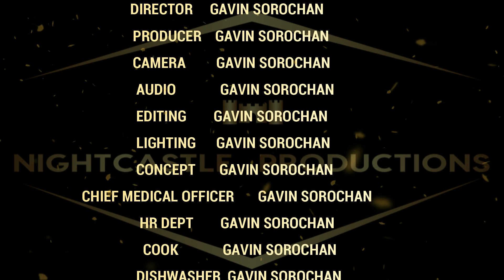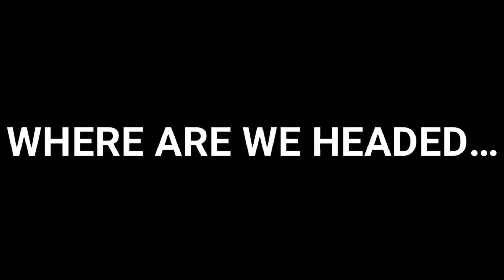UNSUNG SIII EpIX MARVIN KEE: THE FORCE, THE FACTS, THE PHILOSOPHY, THE FLY!!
MARVIN'S BIO:
Marvin Kee is known as music artist 'The Fly'. His musical career, which spawned in the late '80's as guitarist with the smashing punk/funk band, 'The Highrollers'. garnered national success. He then seamlessly pivoted to bassist for the nationally recognized, ethereal latin band, 'Los Morenos'. On top of all these successes, he leads the flamenco group, 'La Mosca' and r&b, funk, soul project, 'Flytrap'. Immersed in the local Calgary music scene, Marvin lends his musicality to such bands as, 'Sargeant & Comrade, The Torchettes, punk rocks The Ex-boyfriends, Deicha & The Vududes, hip hop act Blist, new wavers Venetian Blinds, rock and rollers Web of Spider, Beastie Boys Tribute 'Gratitude' and spoken word artist, Xam Eitsirhc.

Additionally, he has spent six years as bassist for the indigenous production/collective, 'Making Treaty 7'. This contemporary art and performance theatre, focuses on stories that inspire, educate, entertain, the result of which has forged relationships across cultures and spanning generations.Most notably, MT7 performed its breathtaking collaboration at The National Arts Centre in Ottawa Ontario, Canada.

With all of his other accomplishments, Marvin, as a civic music advocate, hosts a variety of music events under the entitled, 'The Fly Presents...'.  The local establishments he has produced such events with include; Vicious Circle. Marquee, Distillery and Without Papers.

Given his expansive, civic contribution to the Arts,  Marvin received the prestigious, City of Calgary ceremonial honour of being, 'White-Hatted.

For more information about Marvin, his contributions and his musical prowess,